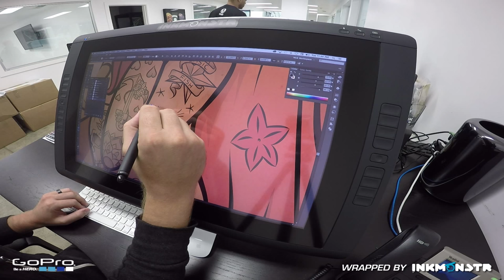Ink Monstr: Denver Art Mural at Wahoo's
We designed, printed, and installed this mural outside a Wahoo's Fish Tacos location. The mural was designed by our lead designer, Nick Hughes, and is part of our series of art murals throughout Denver, CO.